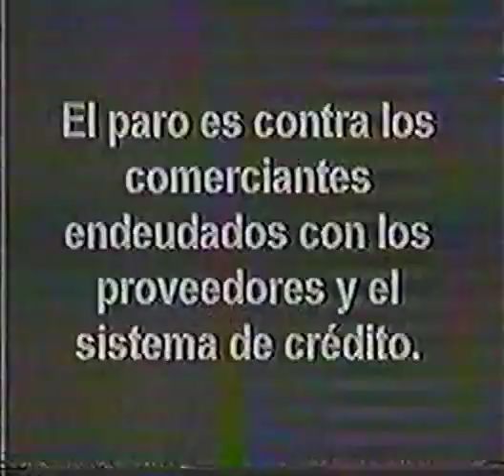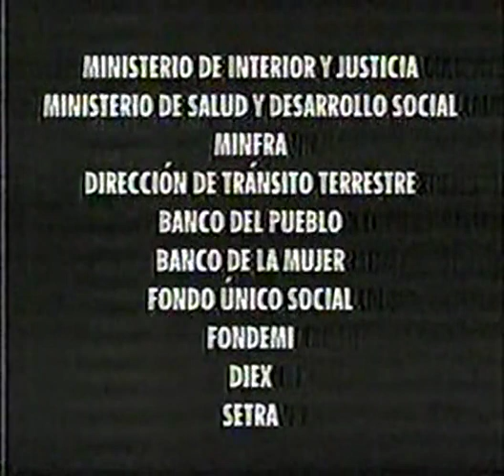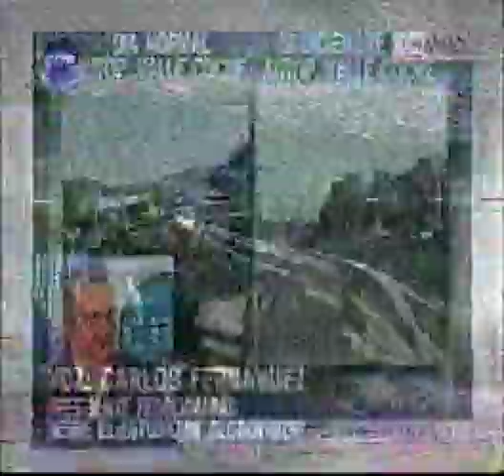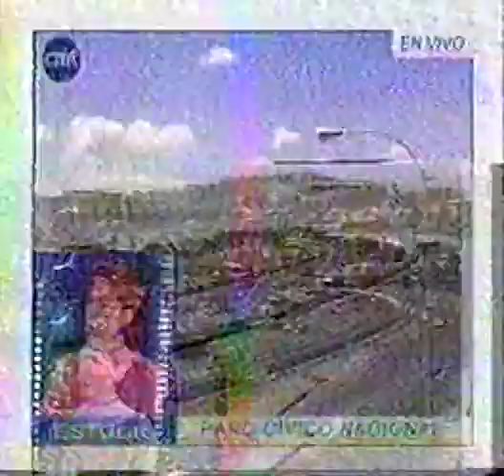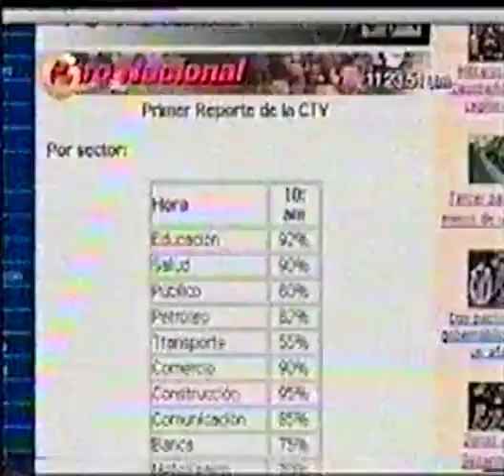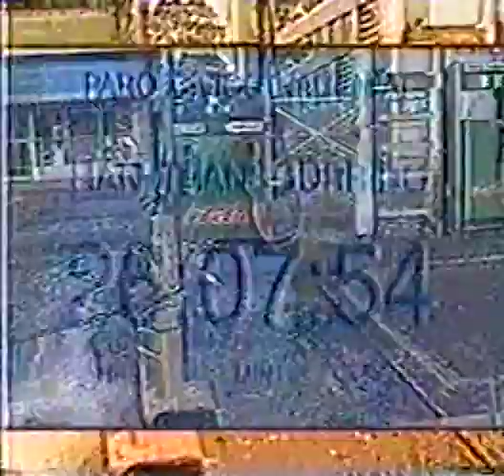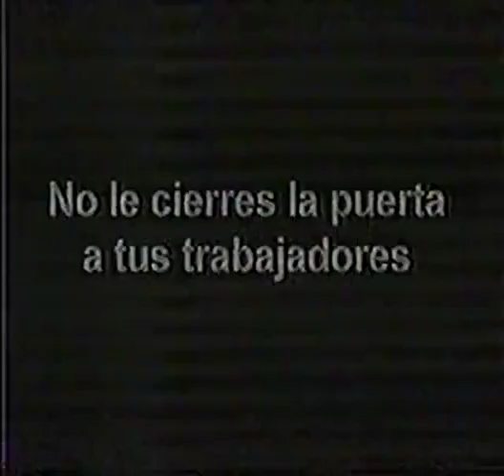Televisión de Venezuela el día de Paro Cívico de Diciembre 2002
Registro de las diversas emisiones realizadas por los canales de televisión en Venezuela durante su cobertura al Paro Cívico Nacional que se realizó en el país durante Diciembre-Enero de 2002.

Video: Archivo AYRE / AYRE ORTV Venezuela
Contiene falla de audio.